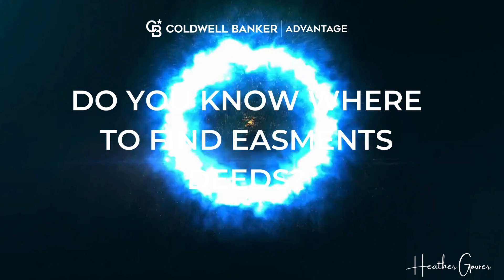Do you need a buyers agent?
🏠 Why You Need a Buyer's Agent When Purchasing Real Estate 🏠

Are you in the market to buy a home or property? Wondering if you really need a buyer's agent? In this video, we'll dive into the crucial role a buyer's agent plays in your real estate journey and why having one can make all the difference.

🔍 What You'll Learn:

The benefits of having a buyer's agent on your side.
How a buyer's agent can save you time and stress during the home-buying process.
Insider tips and strategies that only a seasoned buyer's agent can provide.
The importance of having expert negotiation skills working for you.
How a buyer's agent can help you navigate complex paperwork and legalities.
At [Your Real Estate Agency], we pride ourselves on our commitment to our clients. Our team of experienced buyer's agents is dedicated to helping you find the perfect property while ensuring your interests are protected every step of the way. With our personalized approach and extensive market knowledge, we make the home-buying experience smooth and enjoyable.

📌 Key Takeaways:

Never underestimate the value of having a dedicated professional in your corner.
A buyer's agent is your advocate, working solely in your best interests.
Don't navigate the real estate market alone – let us guide you to your dream home!

Ready to take the next step in your real estate journey?

Heather Gower
HeatherGowerREalEstate.com